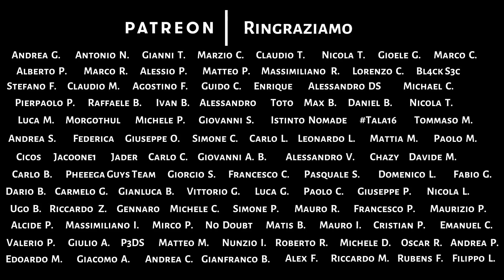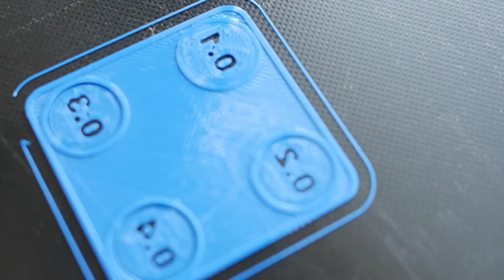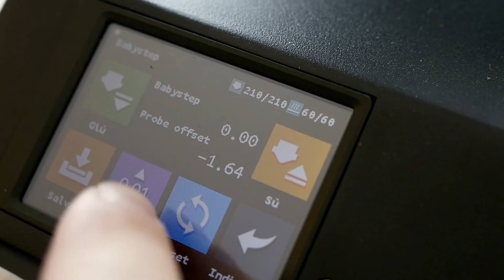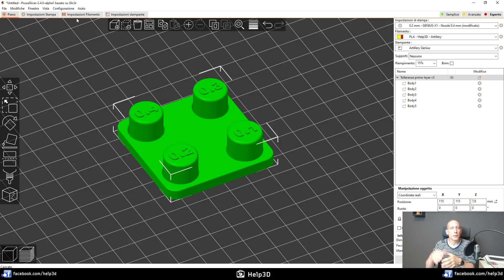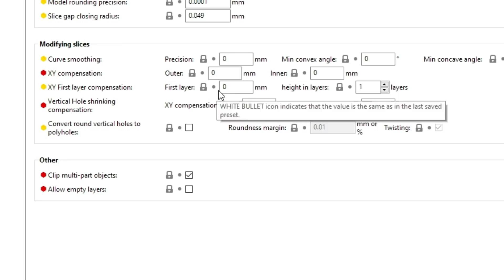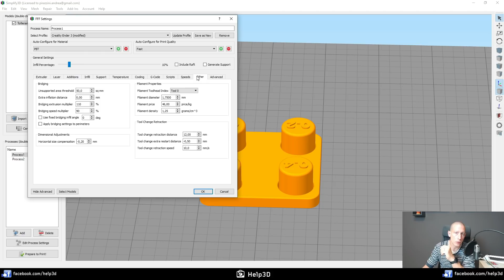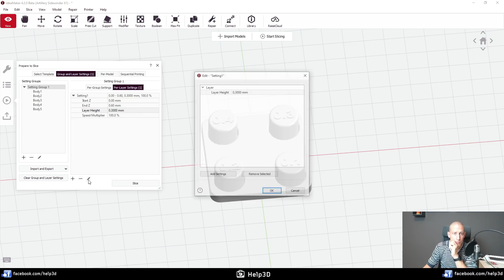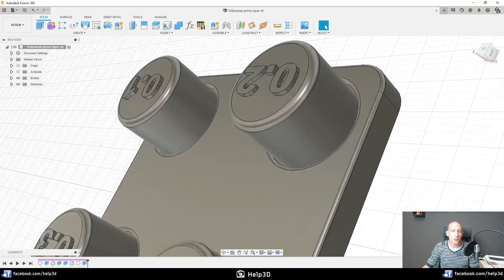Problema zampa d'elefante primo layer - Ecco la soluzione - Elephant Foot compensation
Nel mondo della stampa 3D si sente spesso nominare il termine “Elephant Foot / Zampa di Elefante” ma non ha nulla a che vedere con i favolosi pantaloni molto in voga negli anni 70 e tanto meno con il maestoso re della savana africana.

Ci sono vari modi per "compensare" se non addirittura eliminare questo problema, il più semplice è quello di regolare alla perfezione l'offset del primo layer evitando di schiacciarlo troppo. Ti capiterà molto volte di doverlo schiacciare di più volutamente, come fare quindi ad ottenere primi layer ugualmente perfetti ?

00:00 - Introduzione
00:58 - La causa ERRATA
01:44 - La causa PRINCIPALE
02:30 - Che cos'è la zampa d'elefante ?
08:54 - Compensazione in Prusa Slicer e Super Slicer
14:03 - Impostare i processi di Simplify3D
16:34 - Risolvere il problema su IdeaMaker
19:20 - Smussi a 45° nel CAD

🚀 *Sei alla ricerca di una formazione personalizzata per la MODELLAZIONE 3D, STAMPA 3D e il REVERSE ENGINEERING ?* Il _Piraz_ è disponibile per delle ore di corso *PRIVATE* nelle quali potrai chiedere ciò che desideri

✅ *Parti da zero ?* Segui il corso base *gratuito* di 9 lezioni sulla Stampa 3D

❓ *Non sai quale stampante 3D acquistare ?* Segui la guida che ho scritto

❤️ *Ti piacciono i video che realizzo ?* Vorresti sostenere il canale per fare in modo che cresca ogni giorno sempre di più? Ecco come puoi fare !